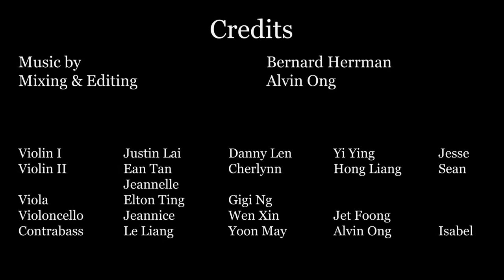Psycho - The Murder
Mixing & Editing: AOrchestra Freak

Violin 1: Justin, Danny, Jesse, Yi Ying
Violin 2: Ean, Cherlynn, Jeannelle, Hong Liang, Sean
Viola: Elton, Gigi
Cello: Jeannice, Wen Xin, Jet Foong
Dbass: May, Le Liang, Ao, Isabel